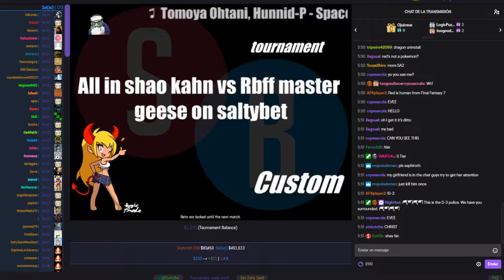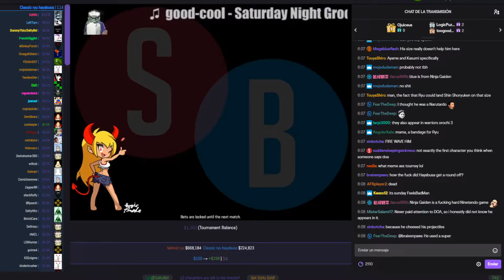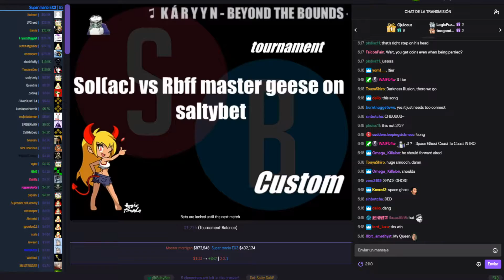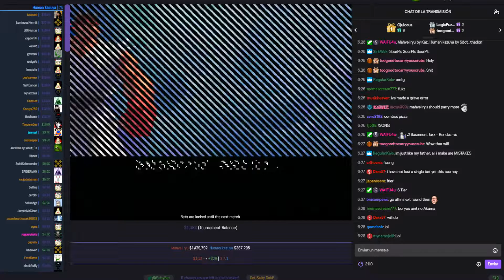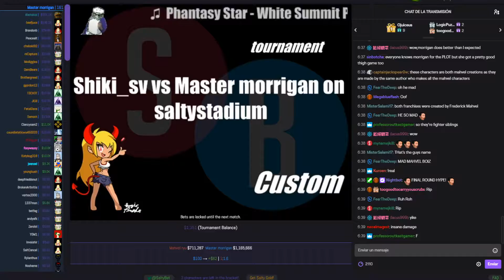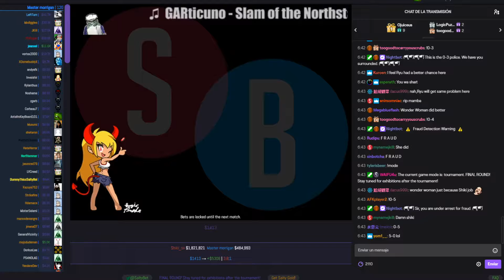[M.U.G.E.N.] S-TIER Tournament Highlights (Twitch Tv / Saltybet) [#3]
A very good S-tier Tournament!!But the final match was a little bit salty.